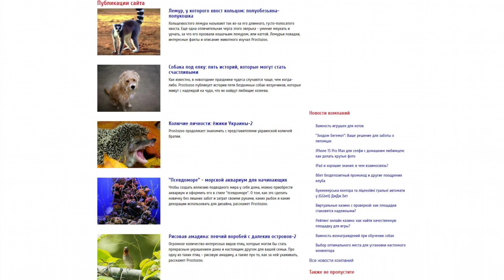prostozoo.com.ua - Guest posting an article, news or press release on the website prostozoo.com.ua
Prostozoo.com.ua offers services and care for pets in Ukraine.

Here you can compare prices and order zoological services through an online service.

The purpose of the site is to help you save money on pet services presented by zoological organizations in Ukraine.

Choose the service you need, customize your search parameters and compare the best company offers.

Guest posting an article, news, interview or press release on the website prostozoo.com.ua quickly and easily with PrFlare.

guest posting

guest post

post news

article publishing

outreach